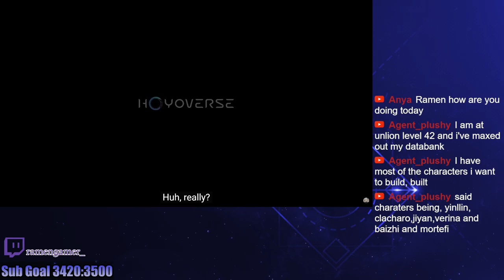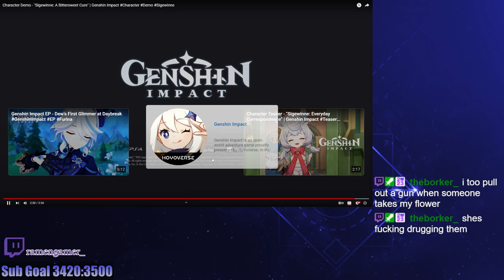I still don't trust her | Sigewinne Demo reaction